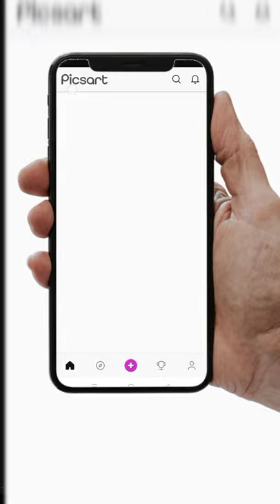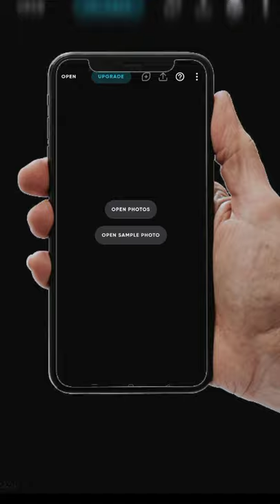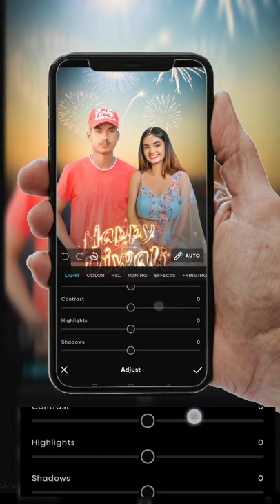modalbaba/diwali special photo eaditing/diwali all png download discription me link/diwalispecial